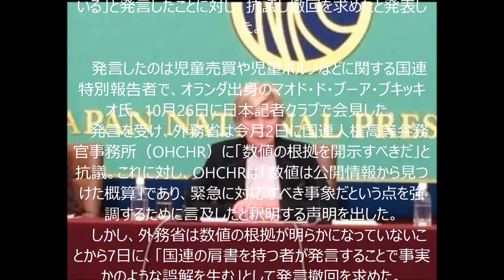動画 日本の女子学生の13％が援助交際している マオド・ド・ブーア・ブキッキオ氏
外務省は9日、日本の児童ポルノなどの状況を視察するため来日した国連特別報告者が東京都内で開いた記者会見で、「（日本の）女子学生の13％が援助交際している」と発言したことに対し、抗議し撤回を求めたと発表した。

 　発言したのは児童売買や児童ポルノなどに関する国連特別報告者で、オランダ出身のマオド・ド・ブーア・ブキッキオ氏。10月26日に日本記者クラブで会見した。
 　発言を受け、外務省は今月2日に国連人権高等弁務官事務所（OHCHR）に「数値の根拠を開示すべきだ」と抗議。これに対し、OHCHRは「数値は公開情報から見つけた概算」であり、緊急に対応すべき事象だという点を強調するために言及したと釈明する声明を出した。
 　しかし、外務省は数値の根拠が明らかになっていないことから7日に、「国連の肩書を持つ者が発言することで事実かのような誤解を生む」として発言撤回を求めた。

時事通信より